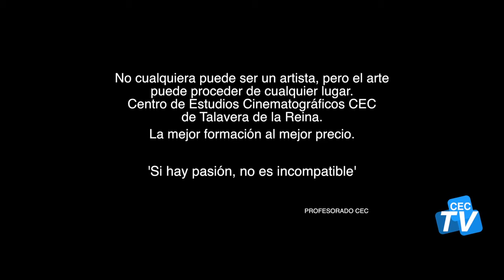CEC.- Promo curso 2015/2016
"No cualquiera puede ser un artista, pero el arte puede proceder de cualquier lugar".

Performance grabada en la calle San Francisco de Talavera de la Reina para promocionar el curso 2015/2016 del Centro de Estudios Cinematográficos CEC de Talavera de la Reina. Con la colaboración de la Escuela de Danza Isabel Heredero y la Orquesta Eusebio Rubalcaba.

GUIONISTA/DIRECTOR